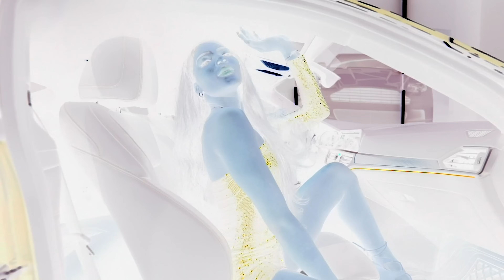Kzadores - Las Muñecas Parte 2 (Video Oficial)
Video Oficial de Las Muñecas Parte 2.
Canción disponible en el álbum "La Conquista (Deluxe Edition)".